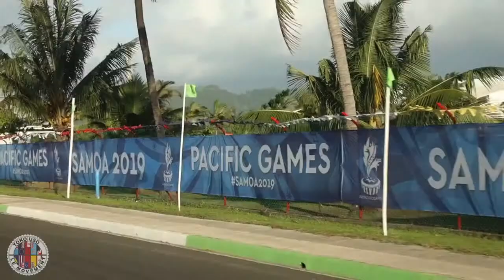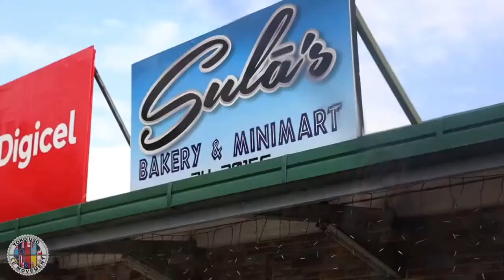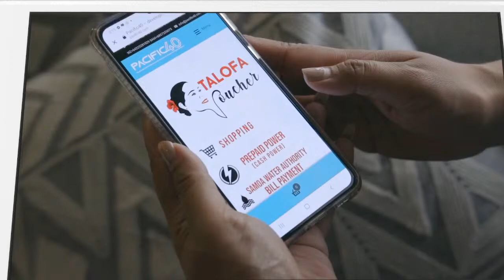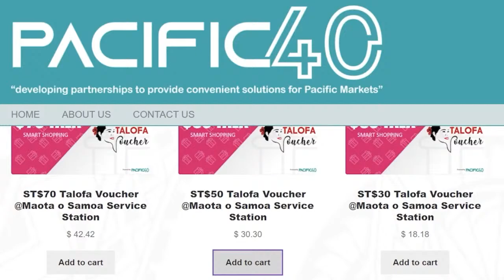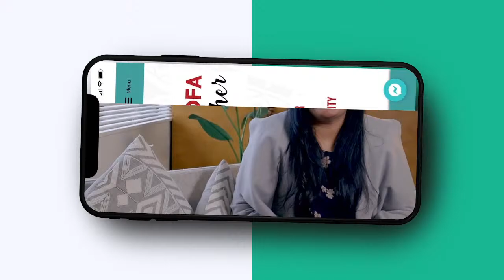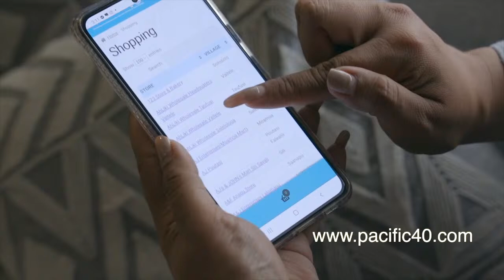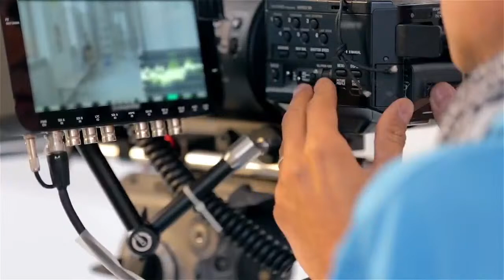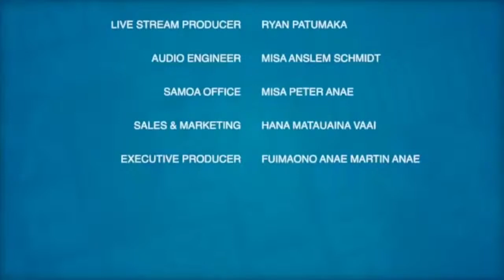Tautai A'e Ep 97 ft Hon. Laaulialemalietoa Polataivao Schmidt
With guest:
🇼🇸 Hon. Laaulialemalietoa Polataivao Schmidt - Minister for Agriculture and Fisheries

🇼🇸 Tasi Market

Bluwave Samoa Journalist:
Nah Folasa